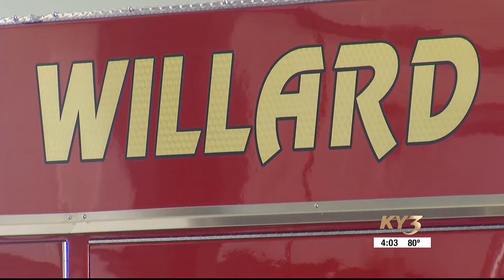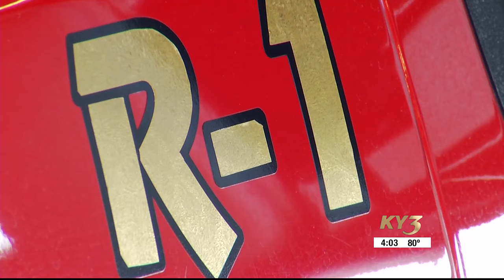New safety requirements could soon impact fire departments in the Ozarks